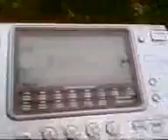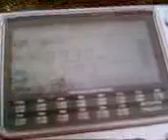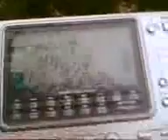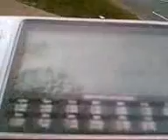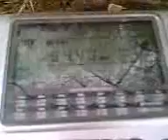Wiesbaden- 87.7-94.9 fm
87.7 SWR1 RP
88.8 SWR2 BW
89.3 HR 3
89.9 SWR1 RP
90.1 Planetradio
90.6 HR 1
92.0 SWR2 RP
92.7 HR 3
93.7 SWR3
94.4 HR 1
94.9 SWR4 MA